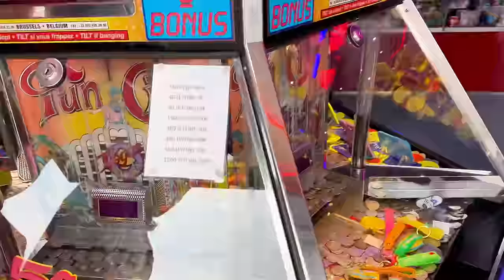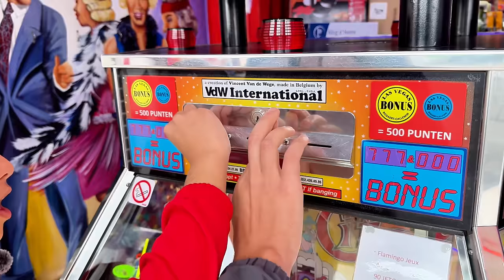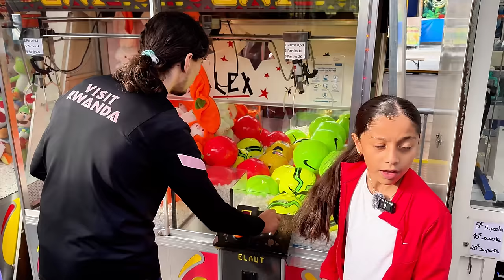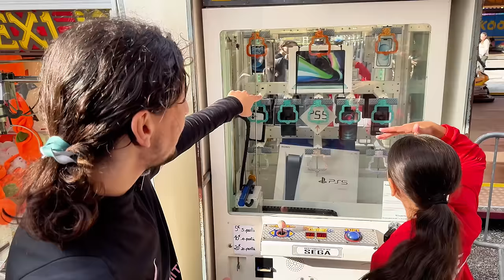ON S'EST FAIS VIRÉ LA FÈTE FORAINE 😡 ( MON FRERE EST EN COLÈRE )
On va a la fète foraine pour gagner une playstation 5 PRO mais on s'est fais viré a la fin ...

🤩PARTENARIATS:
Carte psn et xbox live avec ton crédit mobile:
CODFAMILYA10